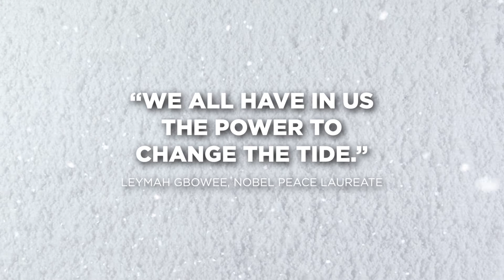Happy Holidays from the Massachusetts Conference for Women!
Where will 2014 take you?  Don't miss your chance to learn from successful women in business, education, government and politics at the Massachusetts Conference for Women.

For more information on the annual MA Conference for Women, please and join our email list for announcements.